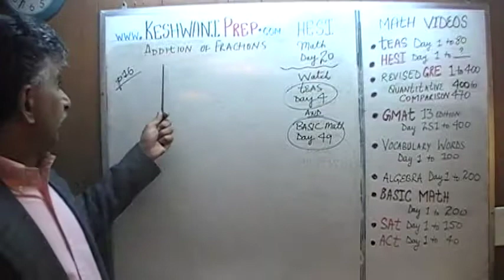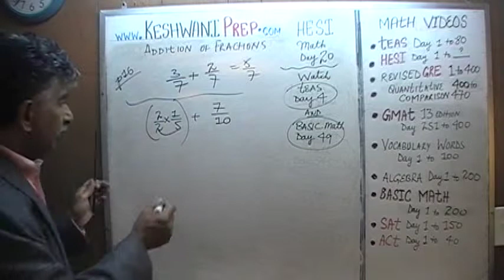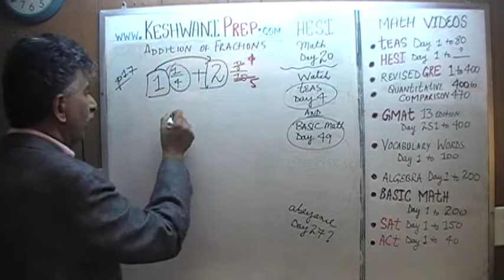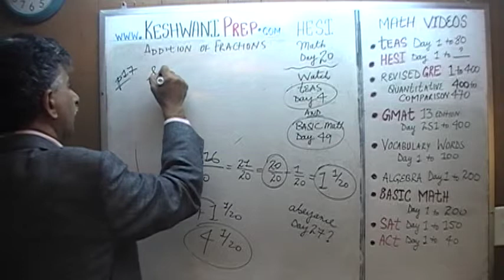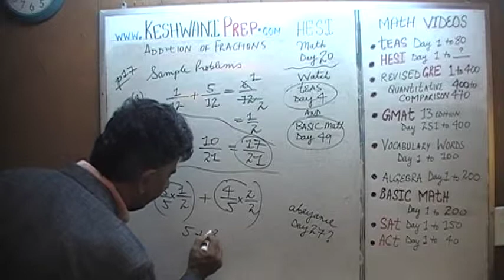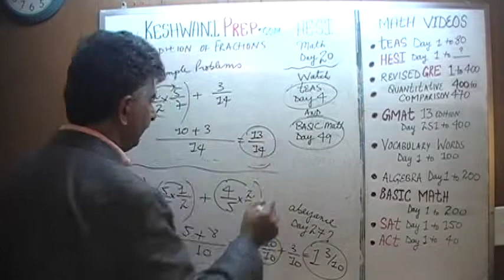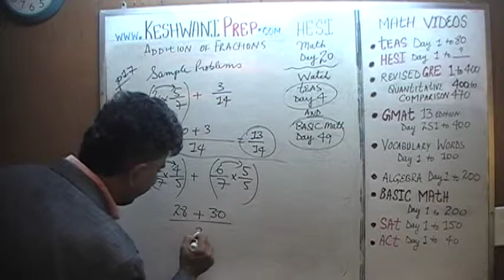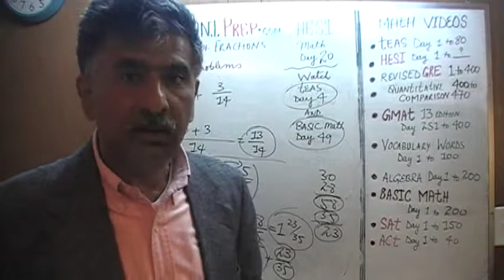HESI Math Day 20, p17 - Addition of Fractions - Online Prep Tutor TEAS, GRE, GMAT, SAT, ACT, TOEFL